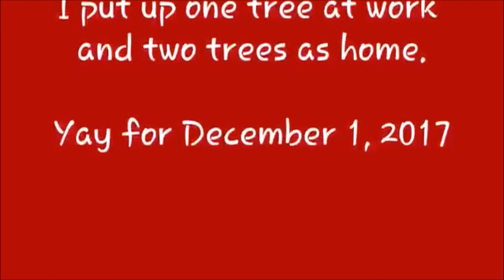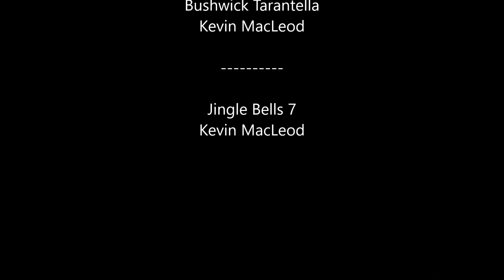VLOGMAS 2017 ❄ Day 1 | BOTH MY CHRISTMAS TREES ARE BROKEN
I am excited that this time of year has finally arrived! Today and maybe tomorrow was quite short due to heavy work shifts but I plan on taking my camera with me to work tomorrow and hopefully I can film while at work. Hope you all enjoy and come back tomorrow! xoxo

Come and sign-up with EBATES for all your shopping & Get money back